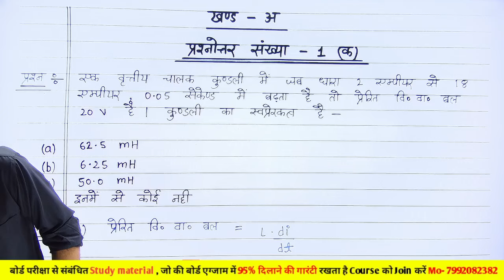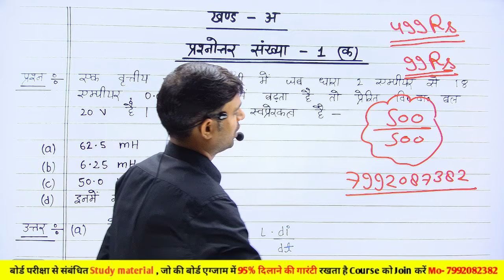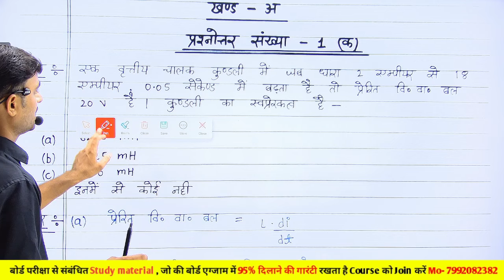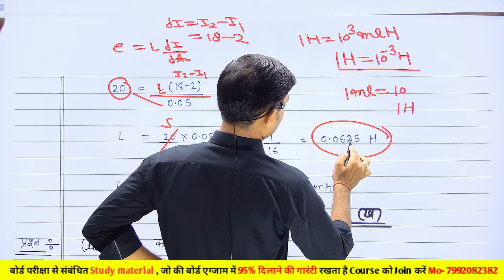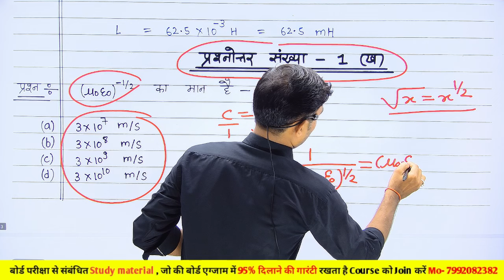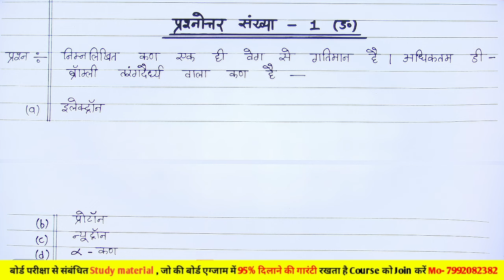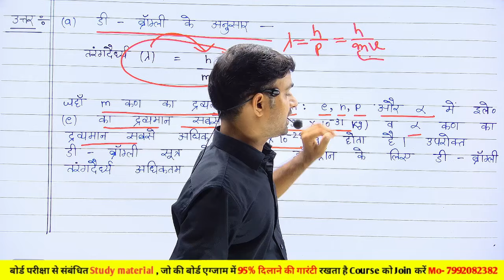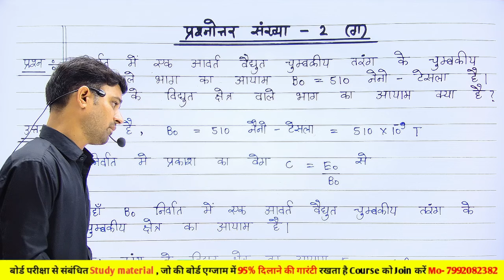12 Physics वायरल पेपर 2025,/up board class 12th physics important questions 2025,physics model paper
12 Physics वायरल पेपर 2025,/up board class 12th physics important questions 2025,physics model paper

1)Class 12 Physics Model Paper
2) class 12 Physics model paper 2024
3) class 12 Physics model paper 2024 up board
4) 12th Physics Model Paper 2024
5) 12th Physics Model Paper
6) Class 12 Physics Model Paper 2024
7) Class 12 Physics Model Paper 2024 Board Exam
8) Physics Model Paper,Physics Model Paper 20#boardexam2024

class 12 Physics UP Board,
class 12 model paper 2024 UP Board,
Physics paper,
class 12 Physics model paper 2024,
class 12 Physics model paper,
2024 physics paper solution,
physics paper solution 2022,
2024 physics paper solution,
Physics class 12,
Physics model paper 2024 class 12,
model paper 2024 class 12 Physics,
physics 2024 board paper solution,
physics ka paper 2024 class 12,
Physics paper 12th class 2024,
class 12 Physics most important question,
physics board paper 20223 solution,
physics sample paper class 12 2022,
Physics question paper 2024 class 12,
physics ka model paper 2024,
physics kaksha 12,
UP board previous year question paper,
UP board previous year question paper solution,
Physics class 12 chapter 1st,